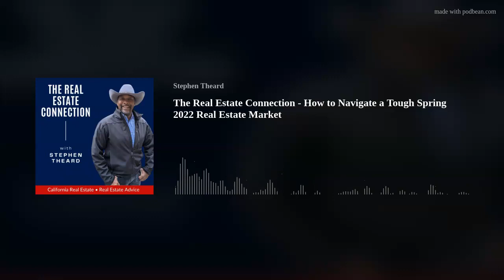The Real Estate Connection - How to Navigate a Tough Spring 2022 Real Estate Market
The Real Estate Connection - Navigate a Tough Spring 2022 Real Estate Market

How do you as a buyer navigate this tough spring 2022 real estate market. What works and what does not. Set yourself up for success.

Stephen Theard

Good Patriot Realty
Broker/Owner
CA DRE 01700019
GoodPatriotRealty.com